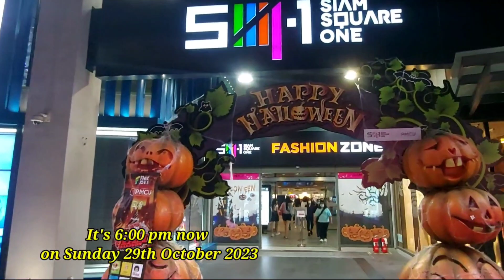..Interesting Halloween night at Siam Square One on Sunday | Thailand tour 2023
Amazing Halloween experience at 6:00 pm on Sunday 29th October 2023 in Siam Square One Bangkok downtown. Everything here looks wonderful tonight. Have a good relaxing. Thanks for joining me.